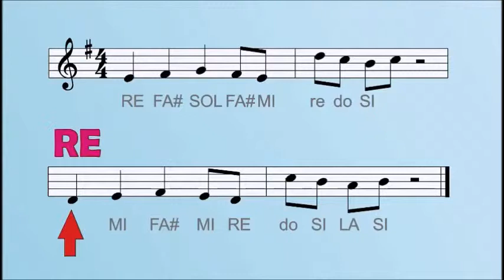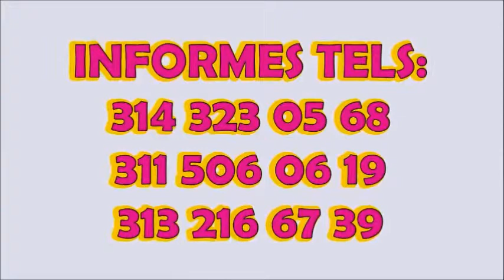APRENDA A TOCAR MUSICA CRISTIANA EN EL VIOLIN POR MEDIO DE UN LIBRO Y UN C D TEMA PON ACEITE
Método fácil :.APRENDERÁ "PASO A PASO... NOTA POR NOTA. Y POR NÚMEROS", . SIN NECESIDAD DE PROFESOR Todo viene explicado minuciosamente para que usted toque los temas más conocidos de Música Clásica, Música Popular, Música Colombia y Música moderna. Sin tanto complique empezando desde " o " . El método consta de un cancionero y C.D. de audio para seguir las pistas (para cualquier tipo de Violín). Lo entregamos puerta o puerta por $ 50.000.= informes: 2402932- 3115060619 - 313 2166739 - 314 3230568 Bogotá Colombia.Para envios al exterior se entregan en archivos PDF y los audios en MP3 valor 40 dólares.consignar en WESTER UNION u otro medio.mayores informes email